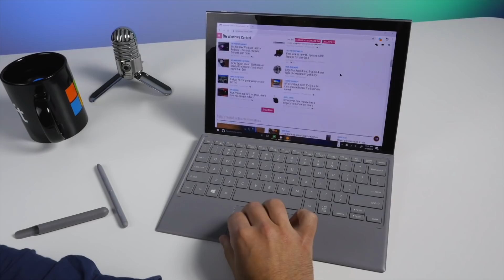Samsung Galaxy Book2 review: A stylish Surface Pro clone with ARM and LTE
If you love the concept of the Surface Pro but want the benefits of a Qualcomm Snapdragon 850 processor with 4G LTE, the Samsung Galaxy Book2 is your best bet. But there are a few drawbacks, as detailed in this video.